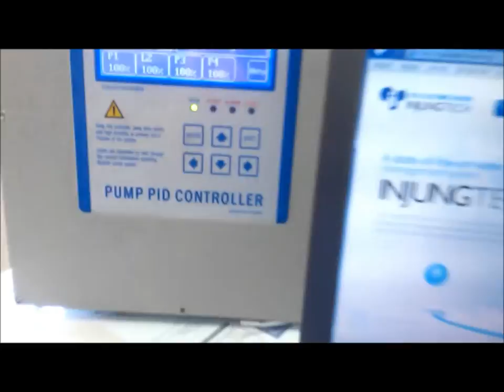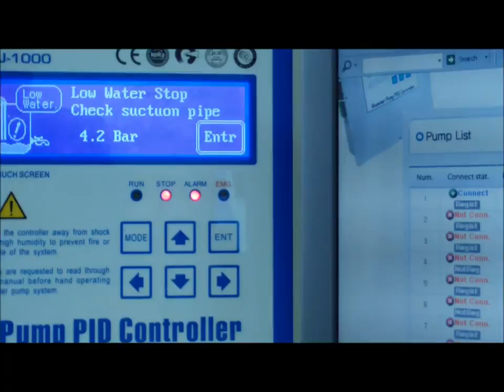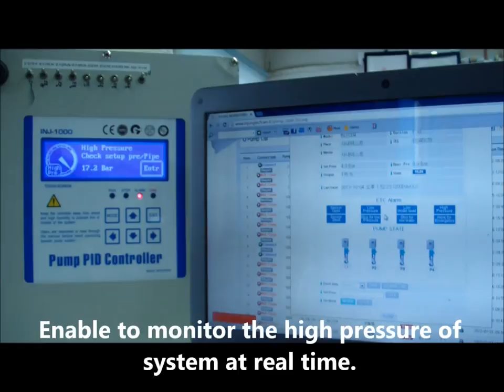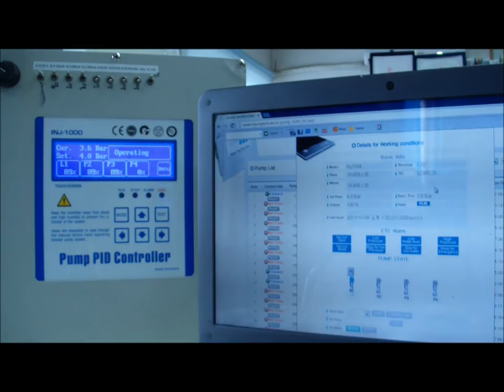Smart Internet Pump Monitoring System for Water Supply & HVAC Water Circulation System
Our products provide a state-of-the-art solution for your water pump management system and using various optimized control methods which are patented with PCT (Patent Cooperation Treaty) for the high tech energy saving efficiency.  The accurate PID controls and latest protection functions of the system operation are built in our MICOM based controllers as well as Internet Monitoring system. The water pressure is continuously monitored and the PID controls configured with Variable Speed Drive will automatically adjust the pump speed to maintain constant pressure.

Applications

Water Supply
Main water supply system in the city waterworks and water supplying system
High-rise building, hotel, camping area, school and other building
Pressurized booster system.

Industrial
Water supply system for food industry such as beer distillery plant, beverage manufacturing plant, dairy products manufacturing plant and slaughter house, etc.
Petrochemical industry pharmacy industry and metalworking industry where water and pressurized booster system play the critical role.
Swimming pool, waterside facility, etc.

Irrigation
Irrigation of resort facility, golf course, etc.
Park and other leisure facilities
Orchard including vineyard and etc.

Others
HVAC Closed-Looped Water Circulation Pump System, Heating/Cooling Water Circulation System